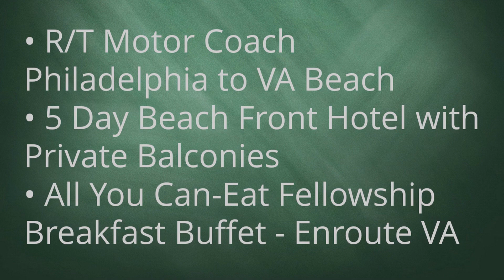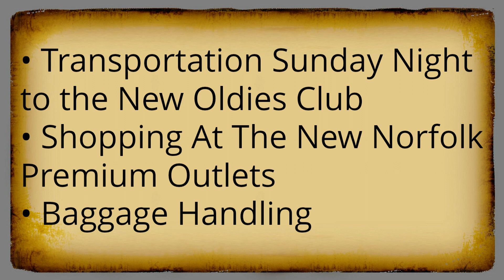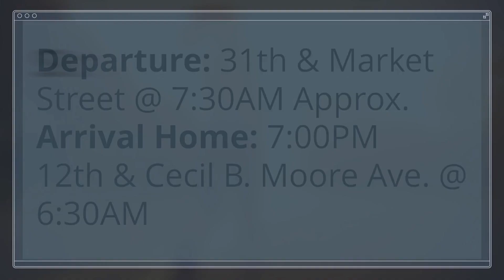2018 Hampton Jazz Festival Promo